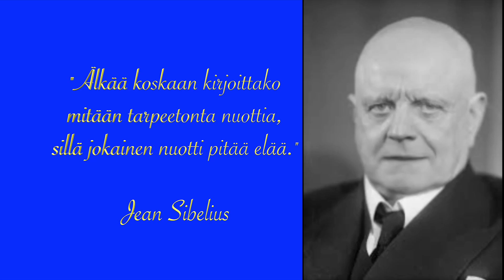J.Sibelius: "Älkää koskaan kirjoittako tarpeetonta nuottia, sillä jokainen nuotti pitää elää."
Jean Sibelius puhuu. Katkelma haastattelusta v. 1948.